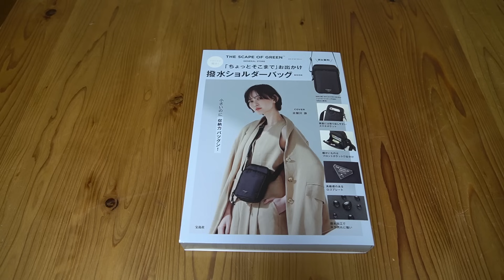【雑誌付録】ムック本 クセになる軽さ！ THE SCAPE OF GREEN 「ちょっとそこまで」お出かけ撥水ショルダーバッグBOOK +コメント補足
クセになる軽さ！ THE SCAPE OF GREEN 「ちょっとそこまで」お出かけ撥水ショルダーバッグBOOK　￥2893
サイズ（約）：W11.5×H19×D5.5cm